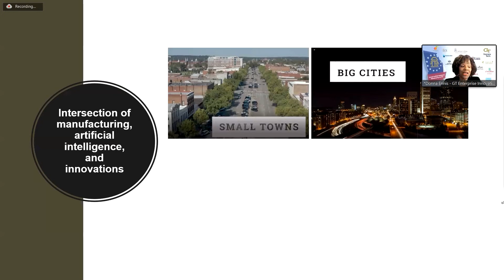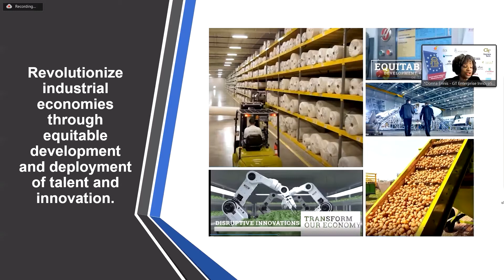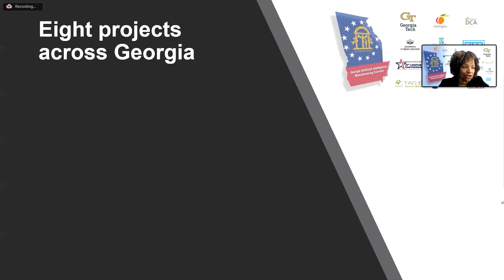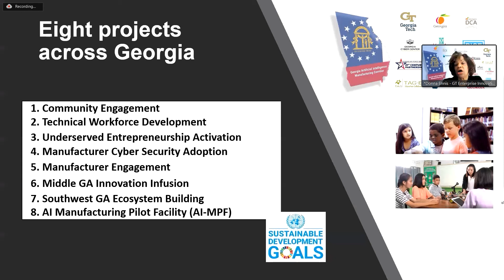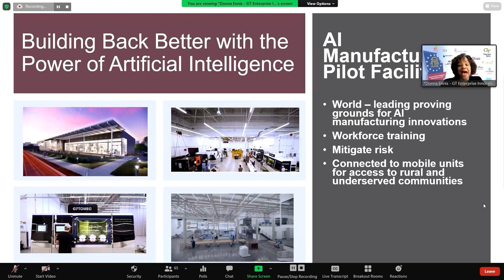Georgia Tech Research Corporations: BBBRC Finalist Showcase Presentation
Georgia Tech Research Corporations (Georgia), one of 60 Build Back Better Regional Challenge (BBBRC) finalists, presented their proposal to corporate and philanthropic partners and funders during EDA’s virtual showcase on April 26, 2022.